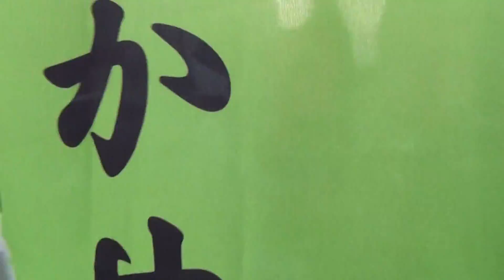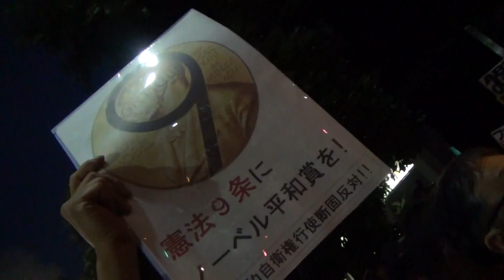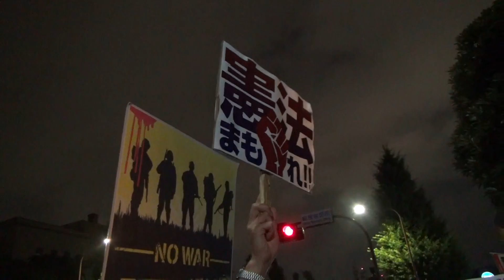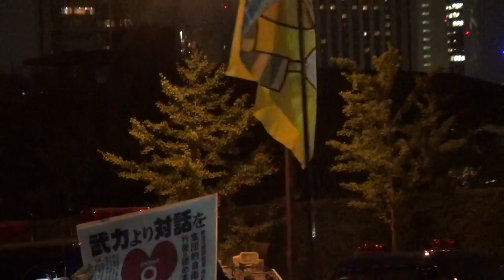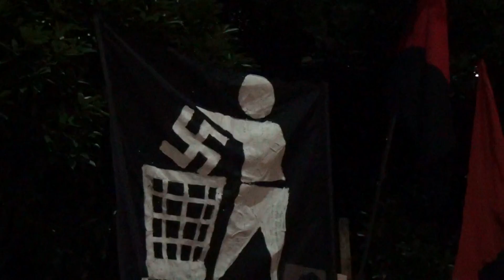2014.07.01集団的自衛権行使容認閣議決定絶対反対！官邸前抗議行動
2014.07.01集団的自衛権行使容認閣議決定絶対反対！官邸前抗議行動、解釈で9条を壊すな許すな実行委＋1000人委員会→東京デモクラシーと３団体連帯で行われた、集団的自衛権行使容認閣議決定絶対反対！官邸前抗議行動の映像です。またも特秘法と同じく民意完全無視の閣議決定！強行採決！皆の怒り爆発！そして７月１日は日本の民主主義の死んだ日、軍国記念日に？戦争回避の為、軍国馬鹿の安倍政権を潰さねばなりません！更に声を上げていきましょう！頑張りましょう！